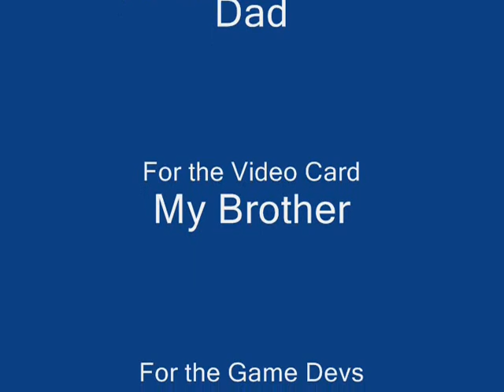"Worlds" Part 2 - Howell2010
The 2nd part of my play-through of the demo is up! I hope you are excited to see what lies beyond that black hole at the end of the last video.
This is where the game really opens up, so hold onto your hats!

5 Euro is about 6 dollars American at the time of this posting.